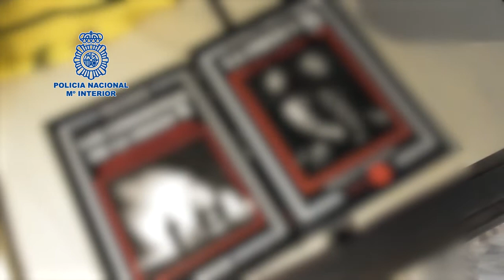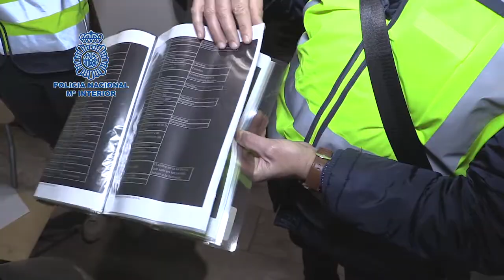Operación Ario. Policia nacional.